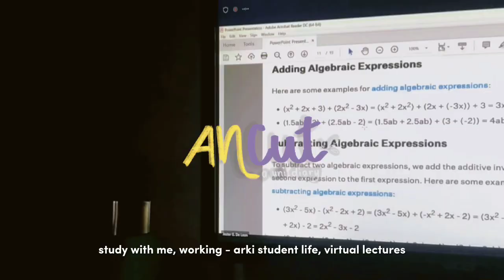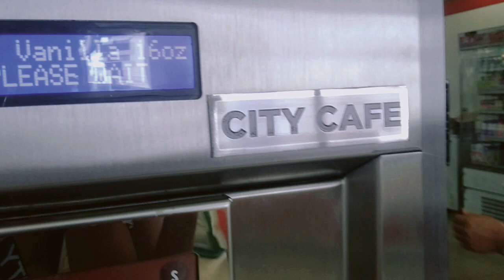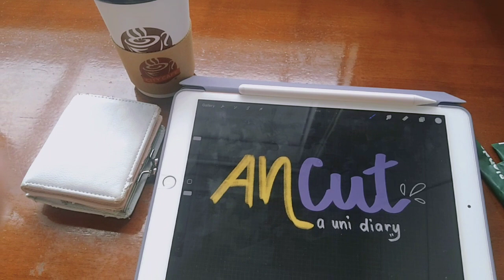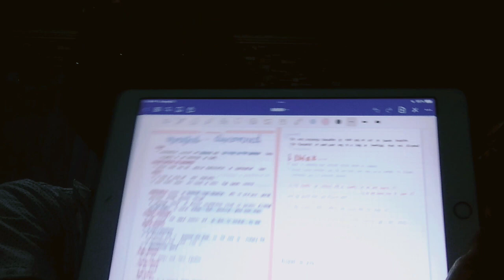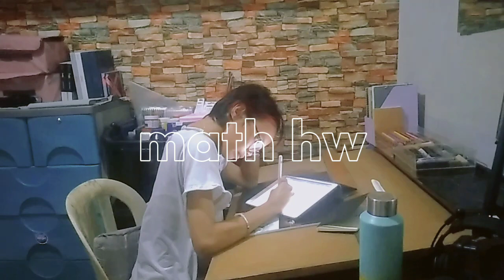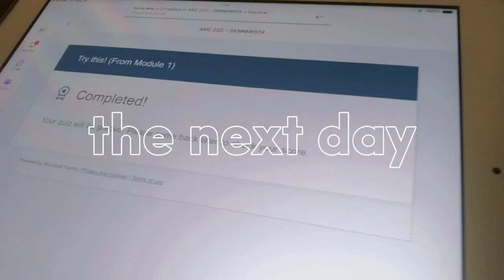📚 AnCut 2 | a uni vlog: studying out, working architecture student life, virtual lectures | Hey An;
𝕝𝕚𝕟𝕜𝕤 𝕞𝕖𝕟𝕥𝕚𝕠𝕟𝕖𝕕 :
Work with a flexible schedule, no experience required, as long as you're 18 and above :)

𝕝𝕖𝕥'𝕤 𝕓𝕖 𝕗𝕣𝕚𝕖𝕟𝕕𝕤! :
ᴘᴇʀꜱᴏɴᴀʟ ɪɴꜱᴛᴀɢʀᴀᴍ : @4nfrr
ᴀɴᴘᴀɪɴᴛꜱ ɪɴꜱᴛᴀɢʀᴀᴍ : @anpaints_
ᴀɴᴘᴀɪɴᴛꜱ ꜰʙ ᴘᴀɢᴇ : AnPaints